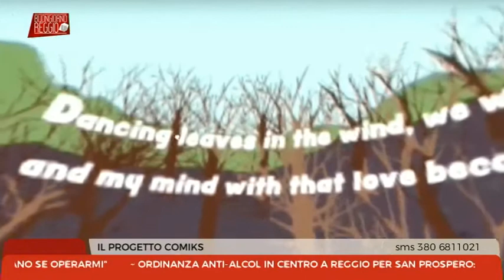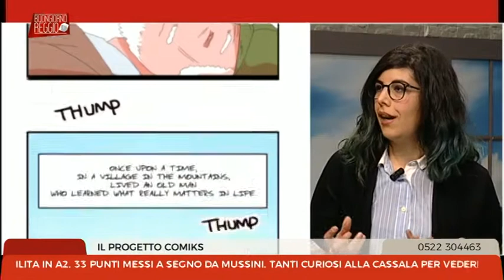COMIKS in diretta a Buongiorno Reggio 23 novembre 2017